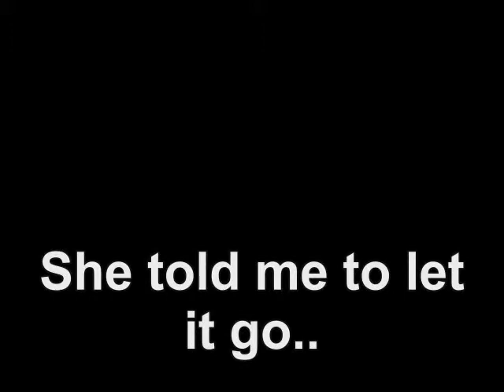YouTube Money - 1000 views/10 subscribers special